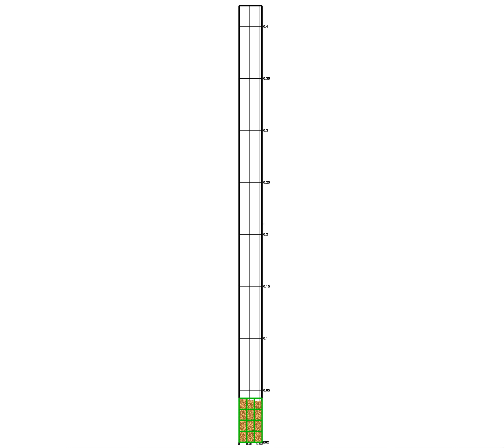03 damp 0 3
00117-5k small ellipsoids